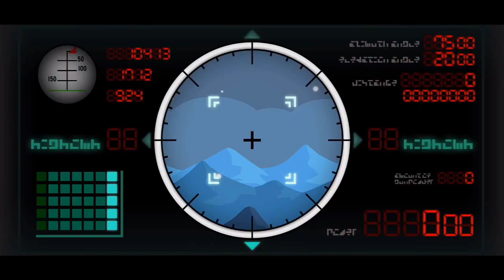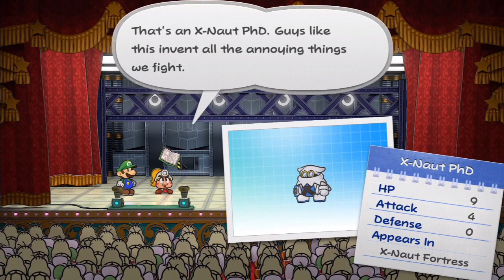Paper Mario: The Thousand Year Door(Remake) #27: Blasting To The Moon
so after all of that nonsense of getting General White and Goldbob's approval, Mario and friends are blasted to the moom which is where the X-Nauts's main base of operation is, and where we will find the last Crystal Star but now we must get to it